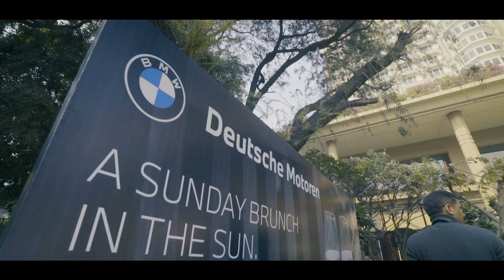Bmw - Deutsche motoren picnic day